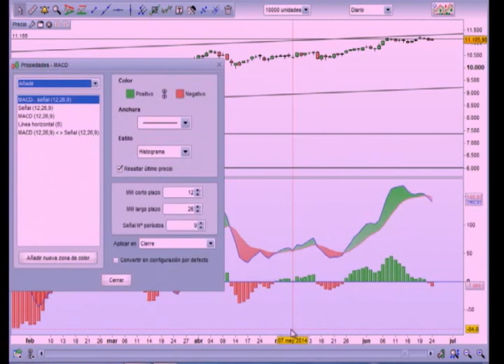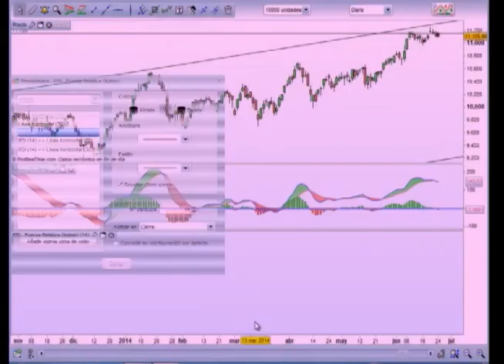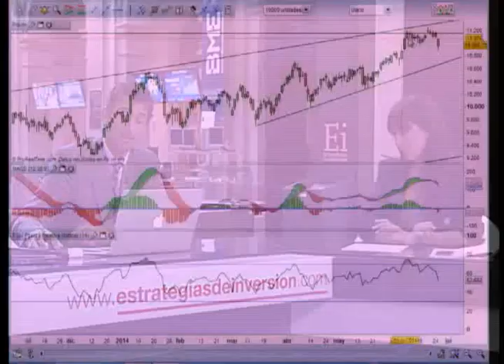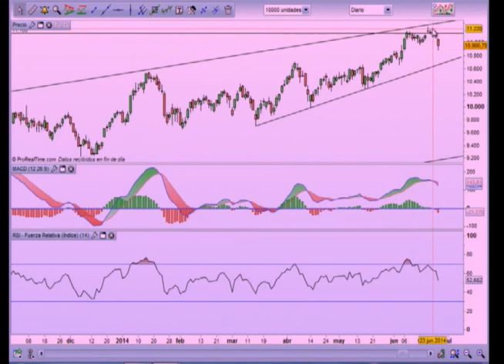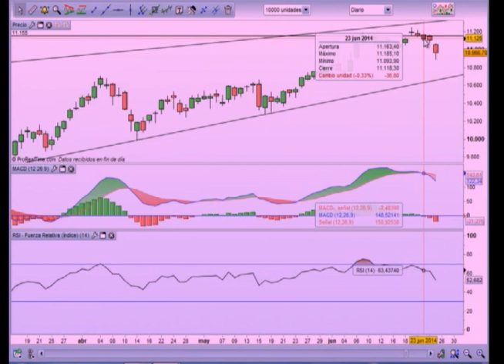Javier Romero en Estrategiastv (26.06.14)